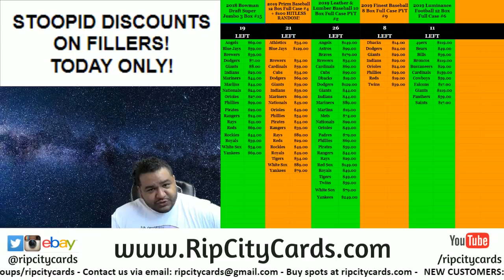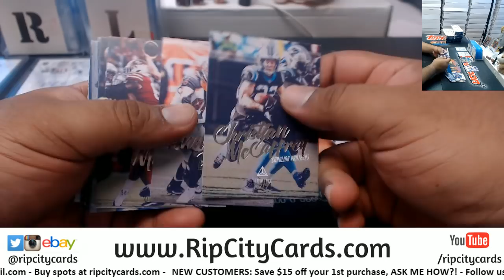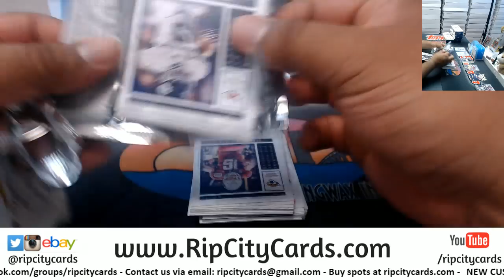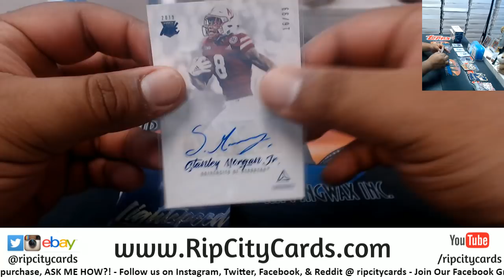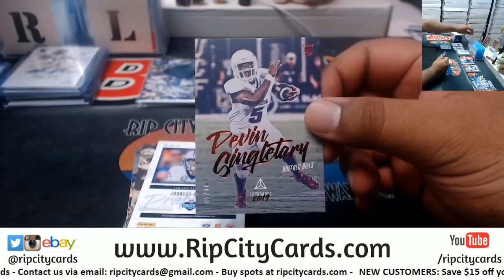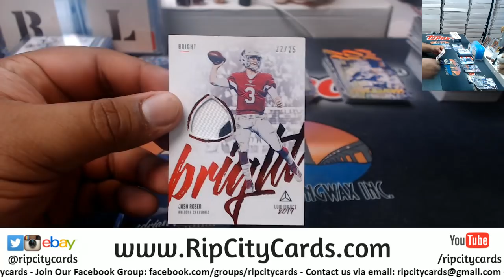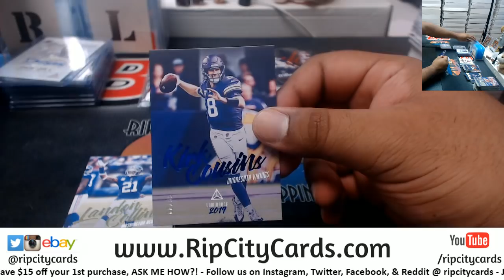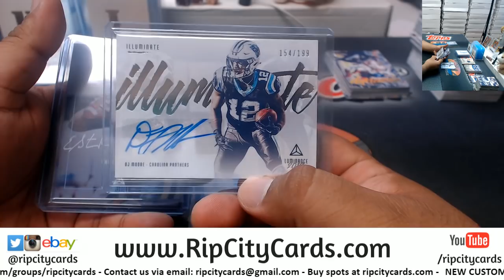2019 Luminance Football 6 Box #1 EBAY